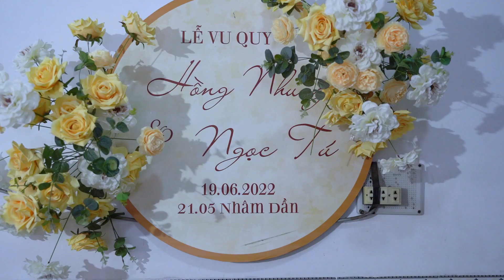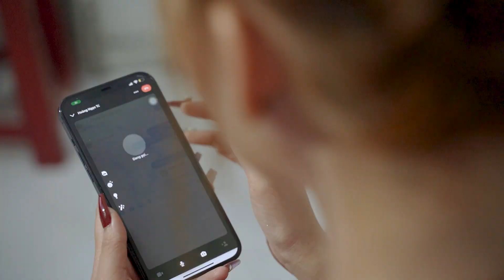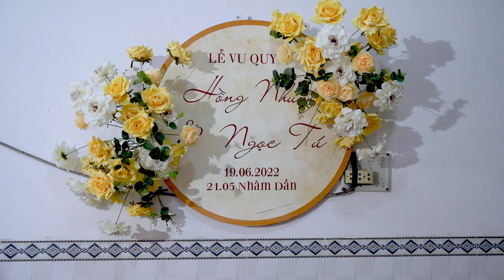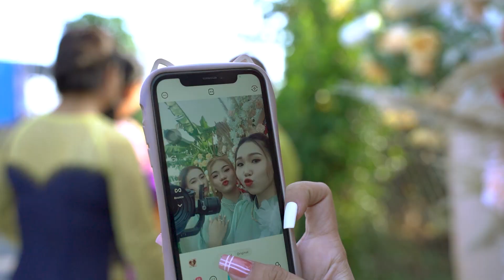PHIM CƯỚI NGỌC TÚ - HỒNG NHUNG.